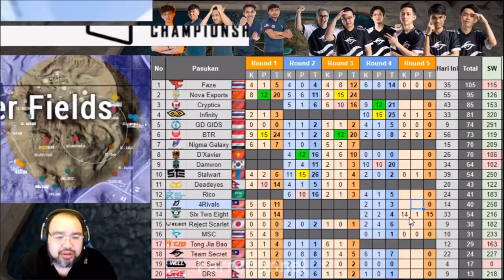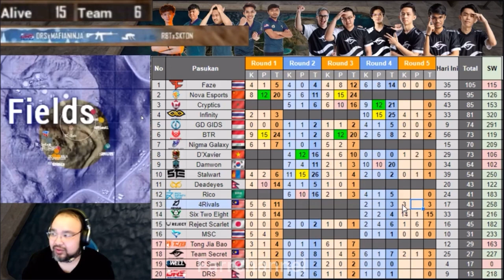“REACTION MASTERRAMEN TEAMSECRET TAK LAYAK SUPERWEEKEND!! PMGC